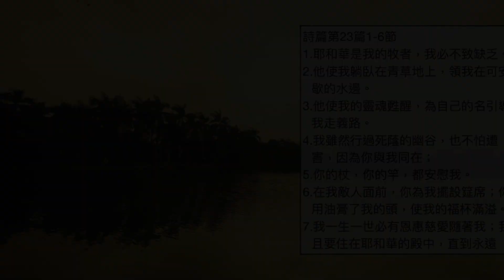劉利未傳道 ＿「每日靈糧：詩篇第23-25篇」搭配江秀琴牧師 美國慕主先鋒教會 晨禱進度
詩篇第23篇1-6節
1. 耶和華是我的牧者，我必不致缺乏。
2. 他使我躺臥在青草地上，領我在可安歇的水邊。
3. 他使我的靈魂甦醒，為自己的名引導我走義路。
4. 我雖然行過死蔭的幽谷，也不怕遭害，因為你與我同在；你的杖，你的竿，都安慰我。
5. 在我敵人面前，你為我擺設筵席；你用油膏了我的頭，使我的福杯滿溢。
6. 我一生一世必有恩惠慈愛隨著我；我且要住在耶和華的殿中，直到永遠。